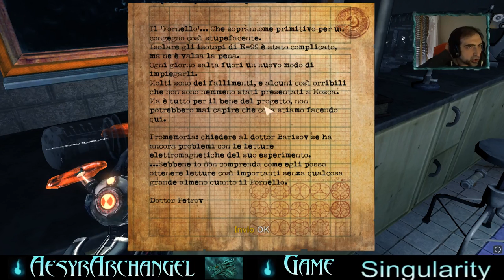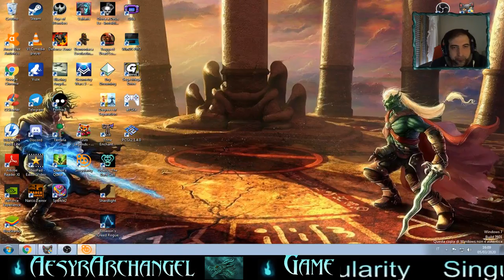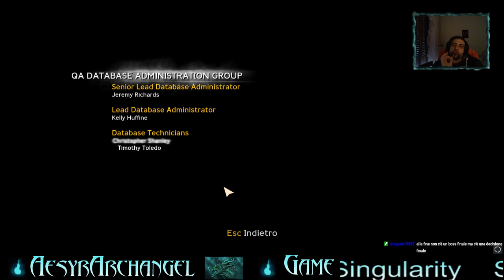Singularity - Episodio 6 - Io, Demichev e tu! (Passo e spasso pe' Katorga!)